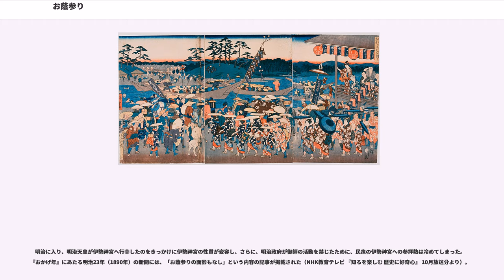お蔭参り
ストリート・カルチャー

お蔭参り（おかげまいり）は、江戸時代に起こった伊勢神宮への集団参詣。お蔭詣で（おかげもうで）とも。数百万人規模のものが、およそ60年周期（「おかげ年」と言う）に3回起こった。お伊勢参りで抜け参りともいう。

お蔭参りの最大の特徴として、奉公人などが主人に無断で、または子供が親に無断で参詣したことにある。これが、お蔭参りが抜け参りとも呼ばれるゆえんである。大金を持たなくても信心の旅ということで沿道の施しを受けることができた時期でもあった。

江戸からは片道15日間、大坂からでも5日間、名古屋からでも3日間、東北地方からも、九州からも参宮者は歩いて参拝した。陸奥国釜石（岩手県）からは100日かかったと言われる。

天照大神の神社として公家・寺家・武家が加持祈祷を行っていた伊勢神宮だったが、中世の戦乱の影響で領地を荒らされ、式年遷宮が行えないほど荒廃していた。その伊勢神宮を建て直すため、神宮で祭司を執り行っていた御師は外宮に祀られている豊受大御神を広めるため、農民に伊勢神宮へ参詣してもらうように暦を配るなど各地へ布教するようになった。

中世には、現世に失望し来世の幸福を願い沢山の人々が寺院へ巡礼した。やがて、神社にも巡礼が盛んになった。街道の関所が天下統一により撤廃され、参詣への障害が取り除かれた。

江戸時代以降は五街道を初めとする交通網が発達し、参詣が以前より容易となった。世の中が落ち着いたため、巡礼の目的は来世の救済から現世利益が中心となり、観光の目的も含むようになった。米の品種改良や農業技術の進歩に伴い農作物（特に、江戸時代の税の柱であった米）の収穫量が増え、農民でも現金収入を得ることが容易になり、商品経済の発達により現代の旅行ガイドブックや旅行記に相当する本も発売された。

当時、庶民の移動、特に農民の移動には厳しい制限があったが、伊勢神宮参詣に関してはほとんどが許される風潮であった。特に商家の間では、伊勢神宮に祭られている天照大神は商売繁盛の守り神でもあり、農家の間では五穀豊穣の守り神でもあったから、子供や奉公人が伊勢神宮参詣の旅をしたいと言い出した場合には、親や主人はこれを止めてはならないとされていた。また、たとえ親や主人に無断でこっそり旅に出ても、伊勢神宮参詣をしてきた証拠の品物（お守りやお札など）を持ち帰れば、おとがめは受けないことになっていたという。

また、庶民の移動には厳しい制限があったといっても、伊勢神宮参詣の名目で通行手形さえ発行してもらえば、実質的にはどの道を通ってどこへ旅をしてもあまり問題はなく、参詣をすませた後には京や大坂などの見物を楽しむ者も多かった。流行時にはおおむね本州、四国、九州の全域に広がったが、北陸など真宗の信徒が多い地域には広まりにくかった傾向がある。死人が生き返ったなど、他の巡礼にも付き物の説話は数多くあるが、巡礼を拒んだ真宗教徒が神罰を受ける話がまま見られる。一番多いのは、おふだふりである。村の家々に神宮大麻（お札）が天から降ってきたと言う。これは伊勢信仰を民衆に布教した御師（後述）がばら撒いたものだともいわれる。
伊勢神宮参詣は多くの庶民が一生に一度は行きたいと願う大きな夢であった。

しかし、制度上は誰でも伊勢神宮参詣の旅に行くことは可能だったとはいえ、当時の庶民にとっては伊勢までの旅費は相当な負担であった。日常生活ではそれだけの大金を用意するのは困難である。そこで生み出されたのが「お伊勢講」という仕組みである。「講」の所属者は定期的に集まってお金を出し合い、それらを合計して代表者の旅費とする。誰が代表者になるかは「くじ引き」で決められる仕組みだが、当たった者は次回からくじを引く権利を失うため、「講」の所属者全員がいつかは当たるように配慮されていたようである。くじ引きの結果、選ばれた者は「講」の代表者として伊勢へ旅立つことになる。旅の時期は、農閑期が利用される。なお、「講」の代表者は道中の安全のために二、三人程度の組で行くのが通常であった。

出発にあたっては盛大な見送りの儀式が行われる。また地元においても道中の安全が祈願される。参拝者は道中観光しつつ、伊勢では代参者として皆の事を祈り、土産として御祓いや新品種の農作物の種、松阪や京都の織物などの伊勢近隣や道中の名産品や最新の物産（軽くてかさばらず、壊れないものがよく買われた）を購入する。無事に帰ると、帰還の祝いが行われる。江戸時代の人々が貧しくとも一生に一度は旅行できたのは、この...